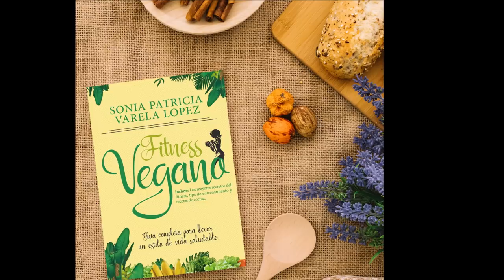COMPETENCIAS FITNESS / LO QUE NADIE TE CUENTA !!!